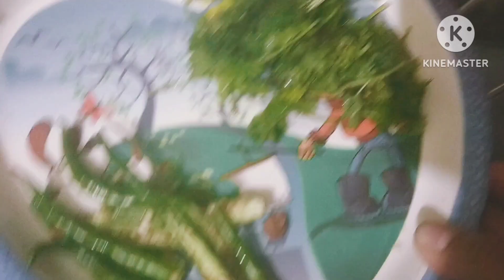পুঁই ফল বা পুঁই মিটুলি এভাবে রান্না হলে সবাই আঙ্গুল চেটেপুটে খাবে।pui fol recipe.pui metuli recipe.